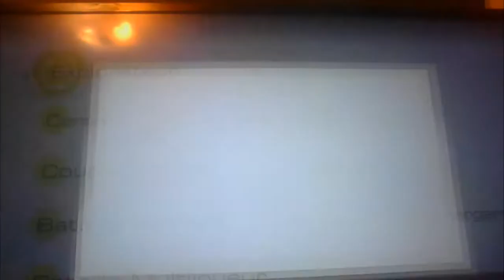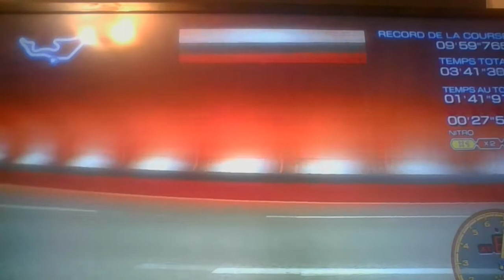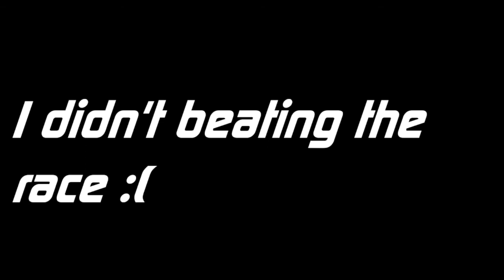DRIFT GAME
IT'S RIIIIIIIIIIIIIIIIIIDGE RACER